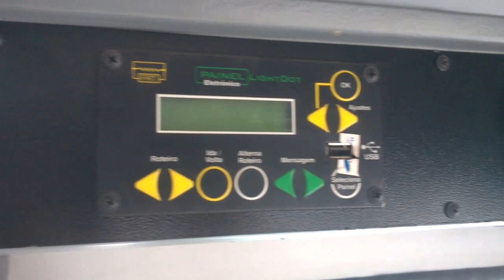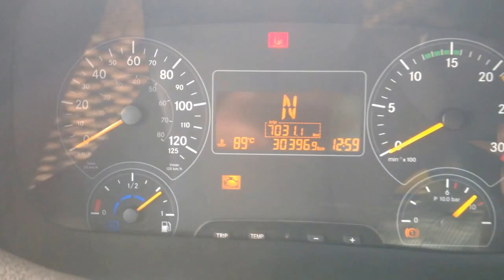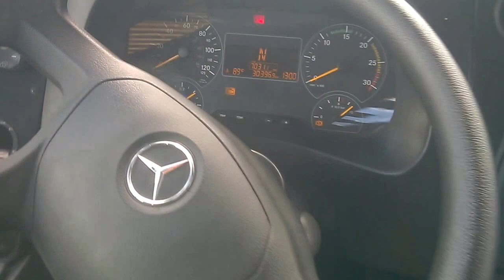Sandro Rufino,posto do motorista Marcopolo Torino 2015/6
Aqui um  amigo me pediu que eu mostre o posto do motorista ou cabine e aí está,BKS Games